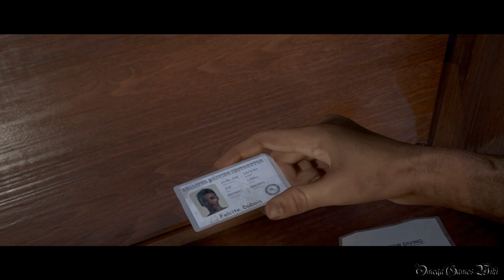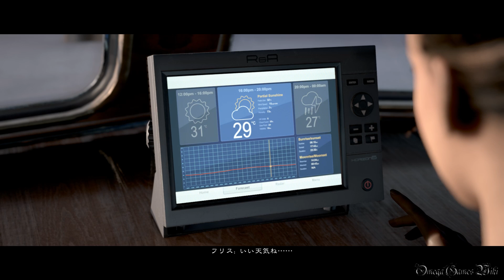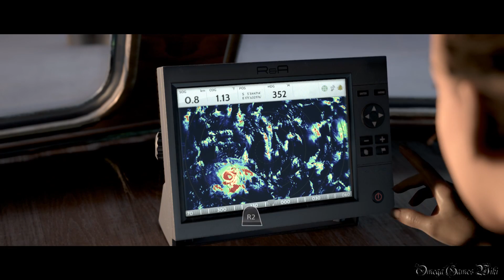MAN OF MEDAN/マン・オブ・メダン - #2 CHATPER 1~4 （Everyone Survives Walkthrough）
PC版のDark Pictures Anthology: Man of Medan（マン・オブ・メダン）の全員生存攻略動画です、PART 2。

PART 2:
・CHAPTER 1 - The Duke 0:00
・CHAPTER 2 - Wreck 5:32
・CHAPTER 3 - Dive 14:24
・CHAPTER 4 - Uninvited Guests 15:19
・Singleplayer  - Play Alone Mode
・Everyone Survives Guide

COLLECTIBLES/収集品：
1) White Framed Picture #1: High and Dry 10:44
2) Black Framed Picture #1: Cut and Run 18:38
3) Black Framed Picture #2: Devil and the Deep 23:08
4) Secret #30: Flight Plan 23:26
5) Secret #49: Anti-Aircraft Shell 25:31
6) Secret #40: Missing Lifeboat 25:56

- ゲームタイトル： Dark Pictures Anthology: Man of Medan/マン・オブ・メダン（PC STEAM版）
- 価格： STEAM版：3,456円
- ジャンル ： アドベンチャー
- ESRB : Cero D
- 開発: Supermassive Games
- パブリッシャー: BANDAI NAMCO Entertainment Europe
- フランチャイズ: The Dark Pictures